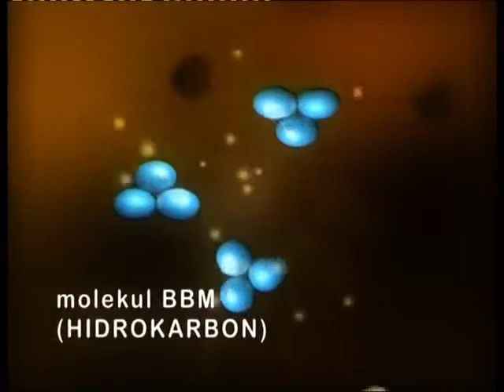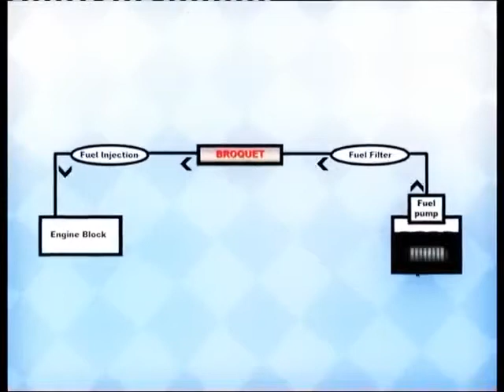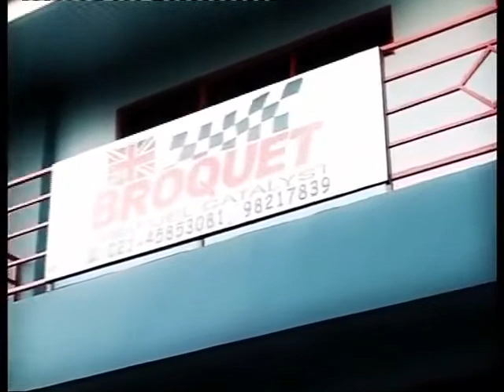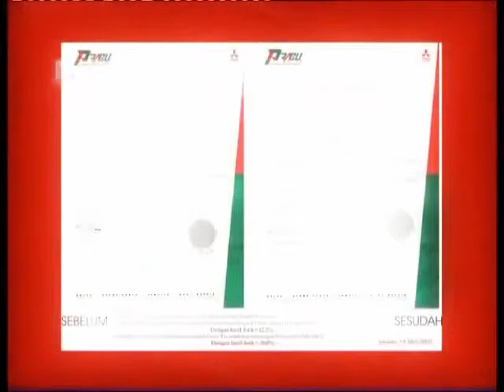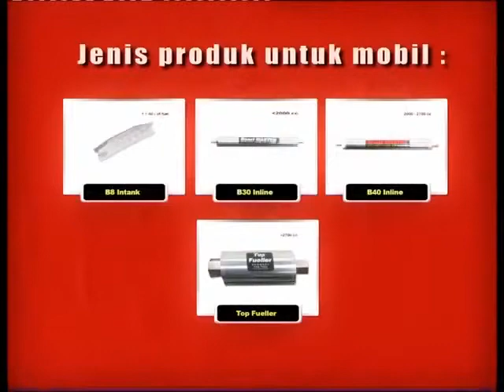BENGKEL MOBIL DIESEL SURABAYA Teknologi Isi Biosolar Jadi Solardex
PUNYA MOBIL? PAKAI BIOSALAR/PERTALITE SAJA! ANDA 100% RUGI JIKA TIDAK PAKAI ALAT INI!
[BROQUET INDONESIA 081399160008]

Saya adalah pemilik bengkel mobil One Stop Service SLAMET JAYA MANDIRI MOTOR, sebuah bengkel mobil paling tua dan terbesar di JABODETABEK. Anda bisa klik,
Saya sangat paham cara kerja semua mesin mobil, termasuk hal2 teknis yang membuat performa mesin jadi turun dan bagaimana cara mengatasinya!.
Bengkel Resmi Agen Tunggal Pemegang Merk (ATPM) untuk masing2 kendaraan telah mengklaim, bahwa 70% injector/ fuelpump/ piston cepat kena/ rusak dan berkendara jadi boros, adalah akibat dari 3 (tiga) hal faktor,:
1. Hal Energi : sumber tenaga mesin ( kualitas bahan bakar yang dipakai)
2. Hal Kelistrikan : fungsi, cara/ kemampuan kerja masing masing komponen.
3. Hal Teknis : otomasi, sistem rancang bangun, model, type dari mobil

Terkait point 1 (satu) tersebut diatas, kualitas bahan bakar yang dipakai harus disempurnakan terlebih dahulu sehingga hasil pembakaran BBM jadi sempurna. Ini yang membuat:
1. Tidak merubah standar settingan mesin aslinya sehingga garansi mesin tetap berlaku
2. Hasil pembakaran lebih sempurna-menurunkan emisi 50%
3. Untuk mesin kendaraan baru, hemat BBM sampai 20%
4. Untuk mesin kendaraan second, hemat BBM sampai 15%
5. Meningkatkan Horse Power – Torque hingga 20%
6. Meningkatkan Octane pada bahan bakar bensin
7. Memperbaiki cetane, sulfur dan partikulat pada minyak solar
8. Bisa Fleksibilitas fungsi - penggunaan bahan bakar dengan octane lebih rendah (octane 95 dapat bekerja dengan 92, 92 dapat bekerja dengan 90 dan seterusnya
9. Bisa Fleksibilitas fungsi - penggunaan solar dengan cetane lebih rendah (cetane 51,2 dapat bekerja dengan 49,5, dan 49,5 dapat bekerja dengan kadar cetane 48,1 dan seterusnya
10. Otomatis memelihara injektor, karburator, dan busi lebih bersih.
11. Efektif untuk pemakaian 400.000km atau selama 10Tahun

Di Indonesia, alat penyempurna kualitas BBM tersebut  bernama Broquet Fuel Catalyst.
Dengan disempurnakan BBM sebelum masuk ke ruang bakar mesin, otomatis bensin yang RON90 dapat dipakai dimesin yang ber-rasio kompresi tinggi sekalipun. Begitu juga pada mesin diesel, yang seharusnya pakai Solardex/ Pertaminadex bisa dan aman pakai Biosolar.

REFERENSI BROQUET
Di Indonesia, berbagai prestasi/referensi/ rekomendasi tentang produk Broquet Fuel Catalyst, seperti :
• Gabungan Industri Kendaraan Bermotor Indonesia (GAIKINDO)
• BS EN ISO 9001: 2000/ ISO 9001 REGISTERED FIRM
• Pajero Owner Community – POC Indonesia
• Toyota Fortuner Community & Toyota Fortuner Club
• PT. PERTAMINA – AVIATION REGION III
• AVANZA XENIA INDONESIA CLUB
• PT. Citra Media Nusa Purnama
• Isuzu Panther Community Indonesia
• MEDIA INDONESIA Transportation
• Indonesia International Motor Show
• PARADE JAZZ NASIONAL 2008
• PT. MEDIA TELEVISI INDONESIA (METRO TV)
• PT. HYUNDAI MOBIL INDONESIA
• PRABU MOTOR Authorized Mitsubishi Dealer
• P2M Departemen Tehnik Mesin - Universitas Indonesia
• DASTEK - Rev Enginering Dynamo Meters Report
• Dan masih banyak referensi/rekomendasi produk lainnya

Sejak saya buka bengkel Tahun 1996, baru kali ini saya menemukan alat atau produk yang benar benar 100% berfungsi dan saya tidak menemukan segi negatipnya! serta pro berpihak kepada konsumennya atau pemilik mobil. Seperti,:
1. Coba dulu sepuasnya dan tidak harus beli
2. Murah harganya, per pcs hanya Rp. 950.000,-
3. Bergaransi, yaitu Money Back Guarantee - 90 hari
4. Tidak merubah settingan mesin aslinya sehingga garansi mesin tetap berlaku
5. Hampir semua pelanggan SLAMET JAYA MANDIRI MOTOR puas, tanpa ada yang komplain, bahkan dijadikan ladang bisnis baru bagi mereka

Created Of Owner
Bengkel Mobil One Stop Service
SLAMET JAYA MANDIRI MOTOR
Jl. Akses Tol No.50 - 58, Gandasari, Cikarang Barat, Bekasi17530, Jawa Barat, Indonesia